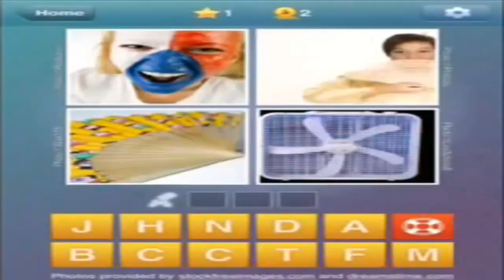what's the word level-1